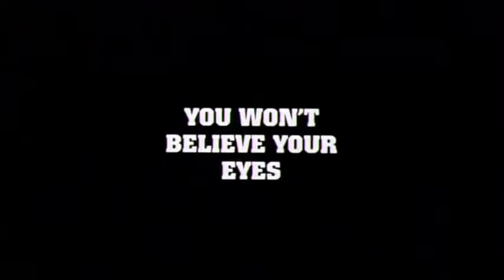Space Jam Trailer (supernexochannel style)